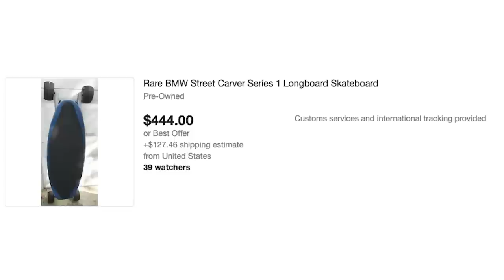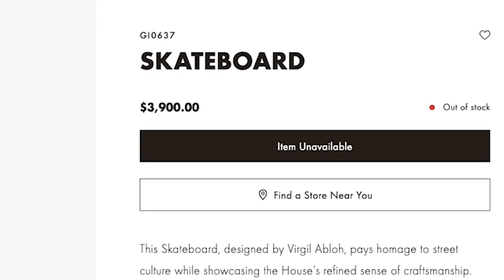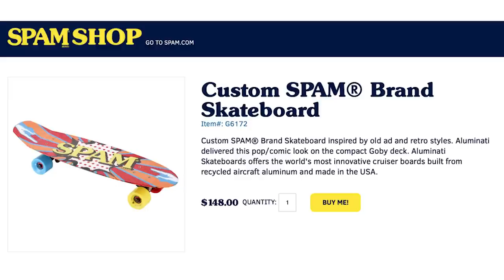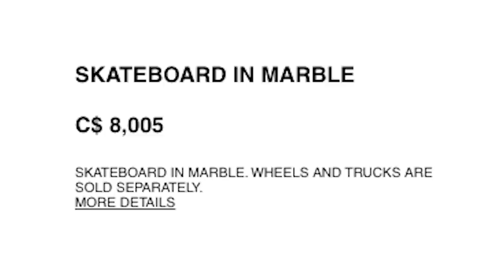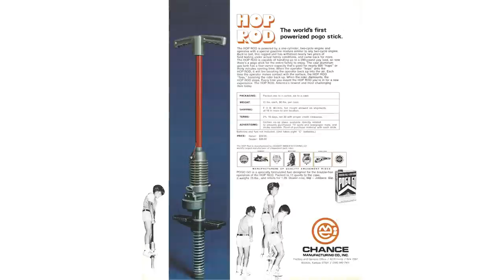The Worst Skateboards Ever Made...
Everyone wants in on the action! Here's some of our favorite worst skateboards ever made! Let us know which ones we forgot!